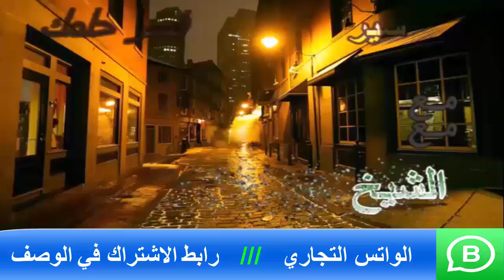اذا أراد أحدكم أن يتزوج | اسماعيل الجعبيري